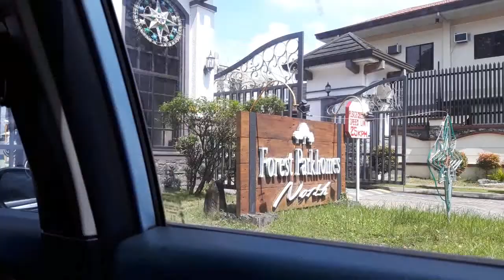Photo Shot at Forest Part Homes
Scene behind in photo shooting